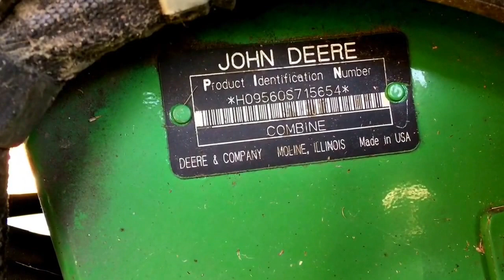Sunday morning corn an 2006 John Deere 9560 STS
Loading corn an 2006 John Deere 9560 STS